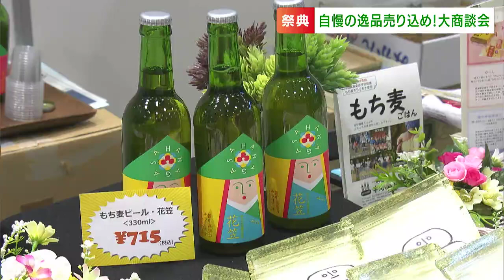「食品の販路拡大を目指せ！」岡山県展示大商談会 食を扱う120の中小企業が参加 売り手と買い手が勢ぞろい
岡山県内で生産される食品の販路拡大を狙います。食品の売り手と買い手が意見交換を行いビジネスマッチングを図るイベントが岡山市北区で行われました。